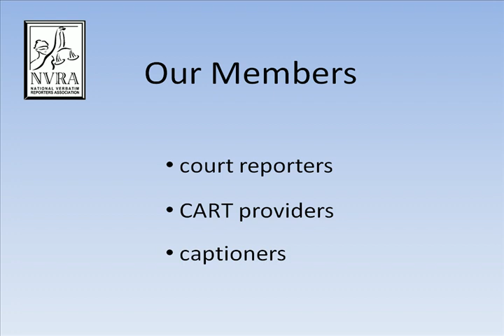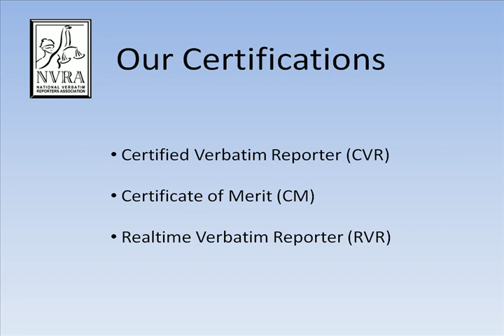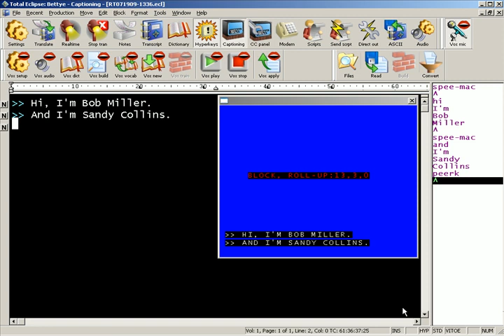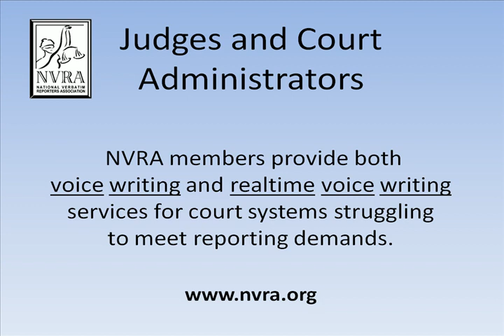National Verbatim Reporters Association.avi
NVRA®  is the United States authority for voice writing. We support our members with official  testing and certification, marketing, news and information, legislative advocacy and professional development services.